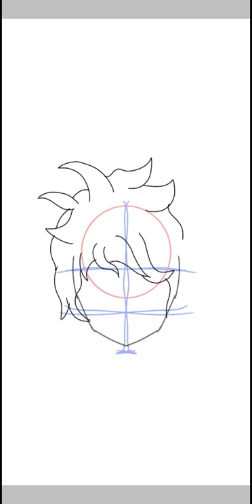Nist Siollui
Nist Siollui is one of the characters in my game / story Daithuzan! An illusionist with San Celek to find and defeat the Hacker thus ending the eternal war in Daithuzan